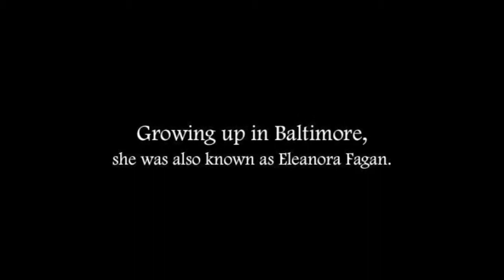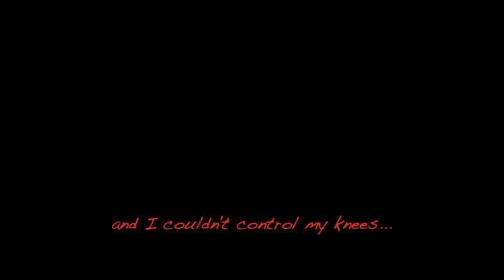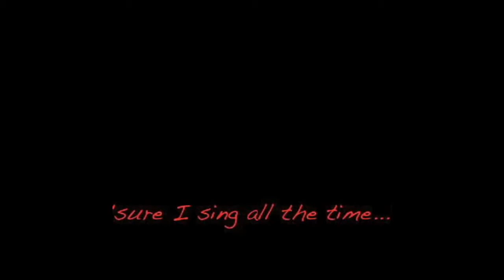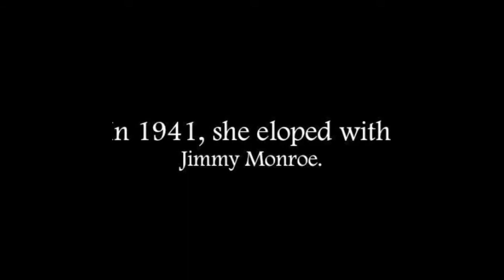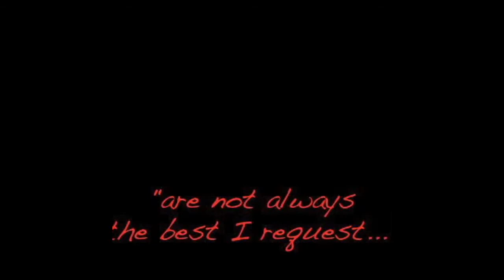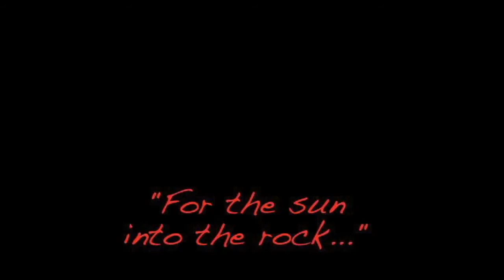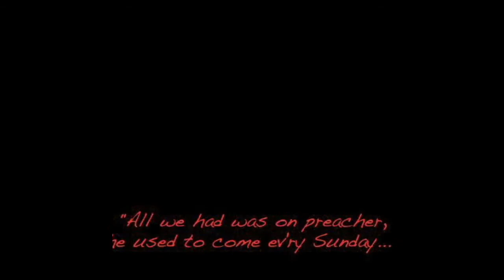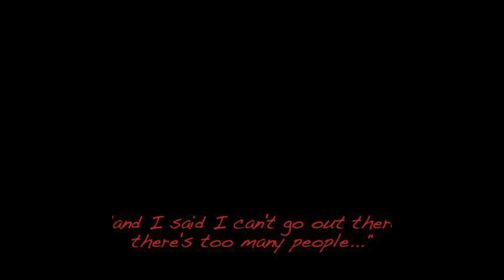Billie by Jacob TV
Billie by Jacob TV (Jacob ter Veldhuis).  Hommage to the great jazz singer Billie Holiday.  Performed live by Jeremy Ruthrauff, saxophone as part of the Legends recital program at Harper College January 2014.  Recording is Synced with the performance video from the concert. The video is by Christopher Barrick